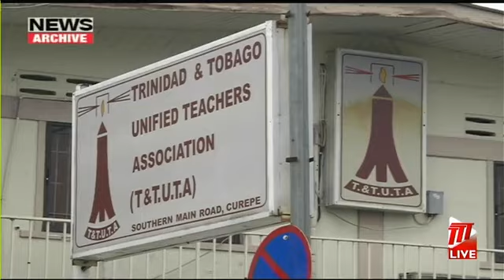TTUTA On the Reopening of Schools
Inoculating teachers and students is not the key to re-opening schools in September.
President of the Trinidad and Tobago Unified Teachers' Association, Antonia de Freitas says vaccinating is no magic bullet.